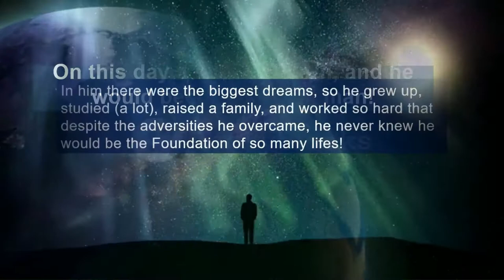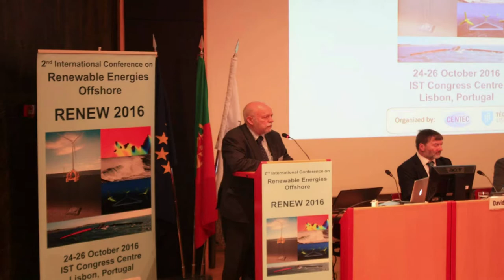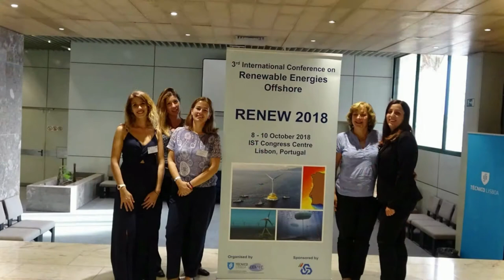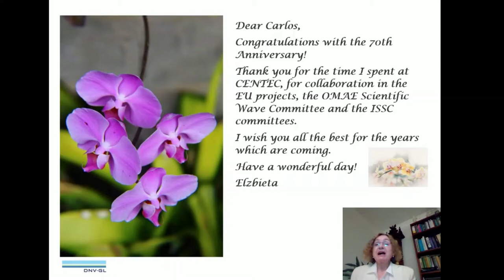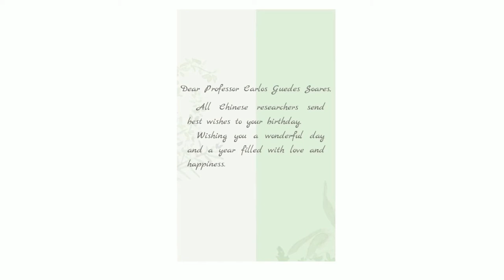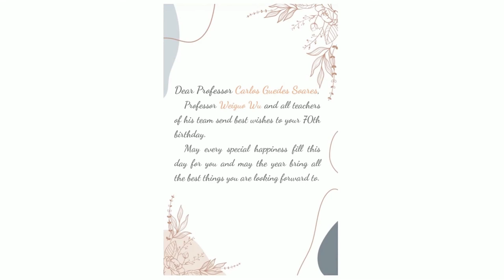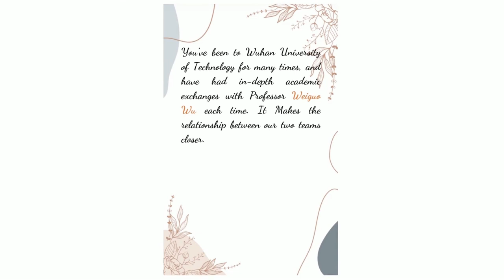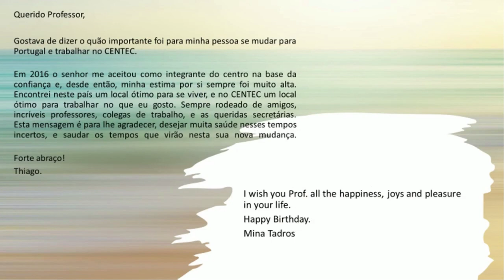Tribute to Professor Carlos Guedes Soares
To our beloved Boss!